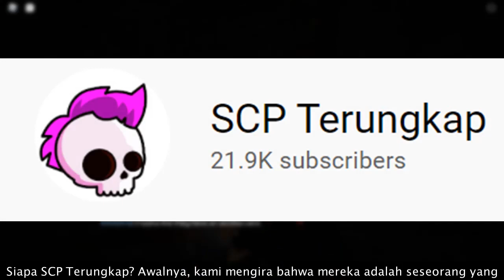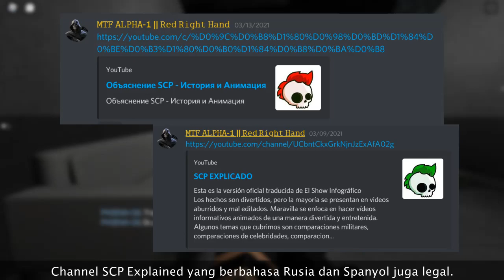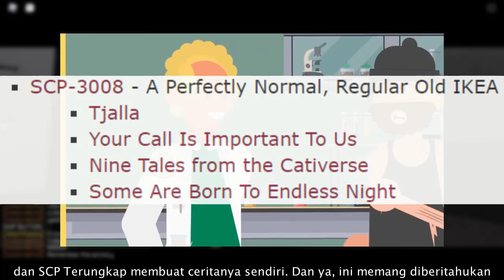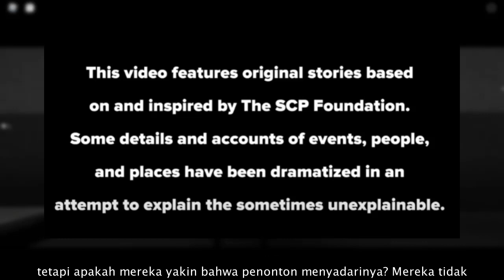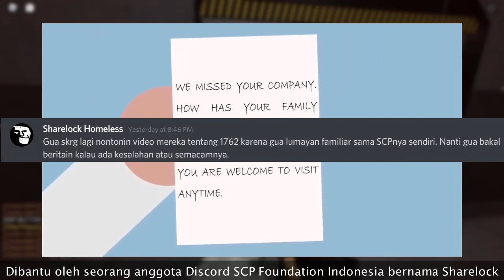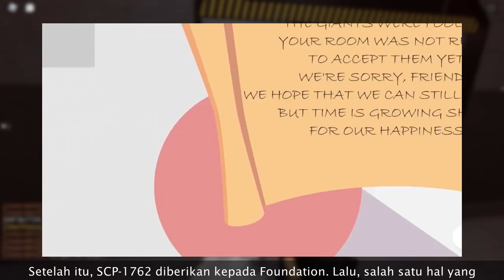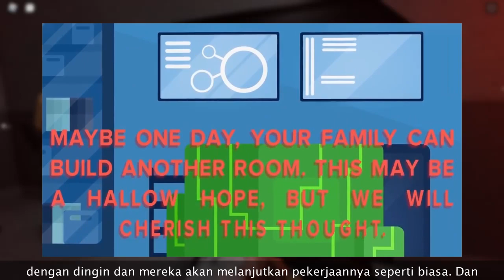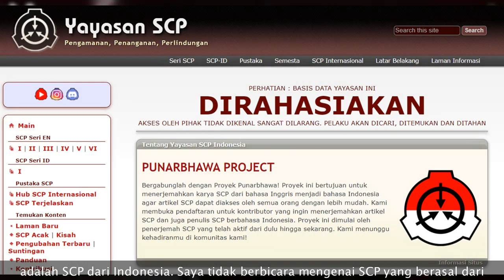KritiKusuma #1: Mengungkap SCP Terungkap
Saya Kusuma Wijaya, dan saya akan mengungkap fakta dibalik SCP Terungkap. Penasaran? Tontonlah video ini sekarang juga!

Timestamp:
0:00 Intro
0:42 Siapakah SCP Terungkap?
01:50 Kritik Konten
02:02 Kritik Video SCP-3008
03:05 Mengenai Penambahan Naratif dan Dramatisir Video
04:10 Misinformasi Konten SCP
04:52 Kritik Video SCP-1762
06:28 Perbandingan Video SCP-999
07:09 Request Video ke SCP Terungkap
07:46 Video Saya Selanjutnya
08:03 SCP Dari Indonesia
08:50 GOI Dari Indonesia
09:15 Kesimpulan

== Perhatian! ==

== Music Used ==
Lukrembo - Biscuit

Media contents (images and videos) from these following videos are created by "SCP Terungkap" and the work is under Creative Commons License is used in this video for review and criticism purposes:

Background footage is provided by EastIndies.

KritiKusuma #1: Mengungkap SCP Terungkap is based on multiple entries in the SCP Wiki